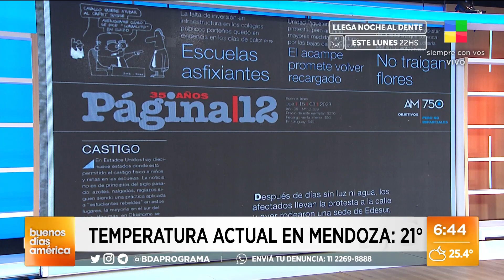Los títulos más importantes de los diarios del país (16/03/23)